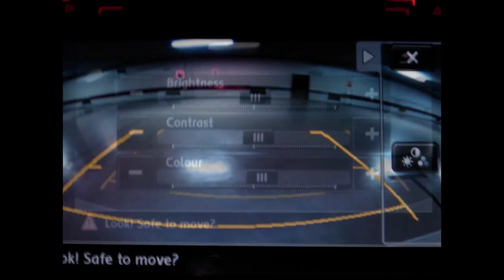Volkswagen Golf Orijinal LOGO Geri Görüş Kamerası Uygulaması